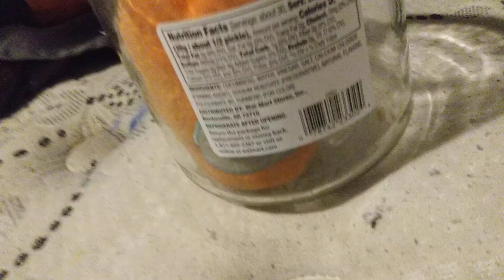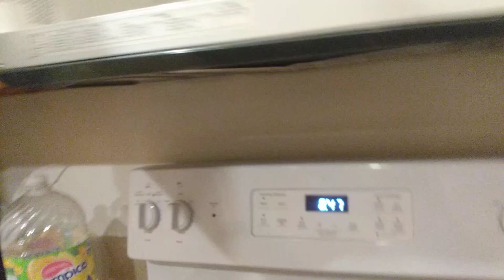The Among Us Show: Blues takis